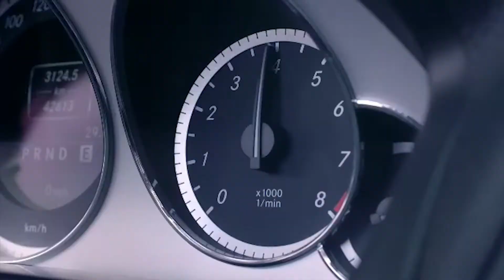«អាថ៌កំបាំងក្រៅឆាករបស់តារា»៖ កញ្ញា ប៉ូ គីមថេងសុធីតា តំណាងកម្ពុជាទៅប្រកួត កញ្ញាឯកអាស៊ីប៉ាស៊ីហ្វិក...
«អាថ៌កំបាំងក្រៅឆាករបស់តារា»៖ ជួបជាមួយកញ្ញា ប៉ូ គីមថេងសុធីតា តំណាងកម្ពុជាទៅប្រកួត កញ្ញាឯកអាស៊ីប៉ាស៊ីហ្វិក ឆ្នាំ២០១៩ នៅហ្វីលីពីន!